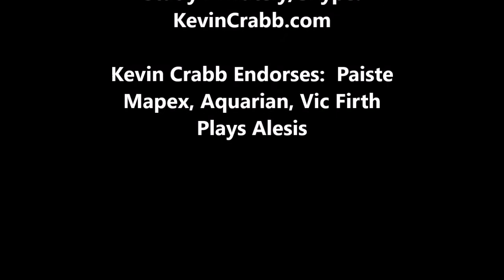Kevin Crabb Drum Solo - Be Here Now (09/12/21)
Kevin Crabb Drum Solo Using the Chakra as a Spinning Wheel…

Using
VICFIRTH: American Classic 8D sticks
Drums:  ALESIS Surge
Aquarian Drumheads
Paiste Cymbals (20” Masters Collection pictured)

Endorses: Paiste, Mapex, Aquarian Drumheads, VicFirth

*Special Thanks to Jackie at Eye Image Optical - Kevin is sporting Dolce & Gabbana frames.

Kevin Crabb teaches on Skype.  or email him directly kevin at kevincrabb.com and set up a free consultation.